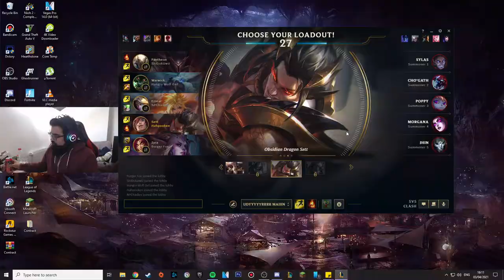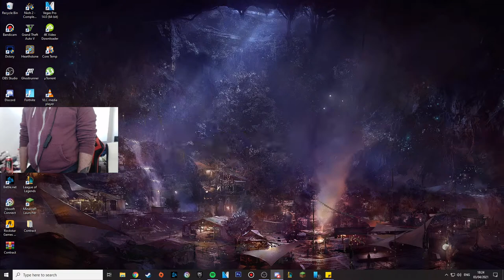Clash Time Baby! (YES I KNOW IT'S LATE! XD) - League of Legends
Ahhhh Clash, where everyone thinks they are worth something. It's where pride and ego go to die LMAO.

Help me reach my goal Of 10,000 subs I love you all for your support :P